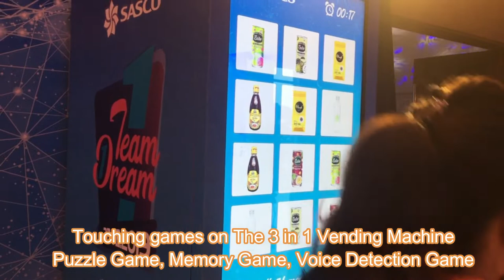[ALTA MEDIA] 2019 SASCO NEW YEAR PARTY INTERACTIVE SHOWCASE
🌟 Project: Tân Niên Sasco 2019 🌟

2019 SASCO NEW YEAR PARTY INTERACTIVE SHOWCASE
Sasco's New Year party program is methodically invested from content to form. With exciting performances that attract viewers and attractive prize-winning programs that increase interaction with everyone. In addition, outside there are game screens set up on vending machines. When participating in the experience, if the player completes the game, they will receive attractive rewards.